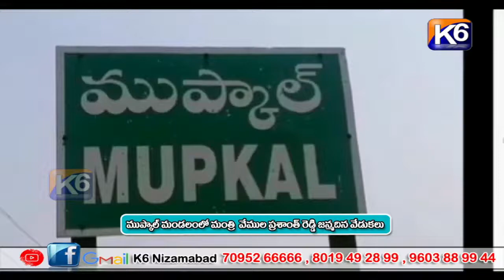ముప్కాల్ మండలంలో మంత్రి ప్రశాంత్ రెడ్డి జన్మదిన వేడుకలు||K6NEWS||14-03-2022